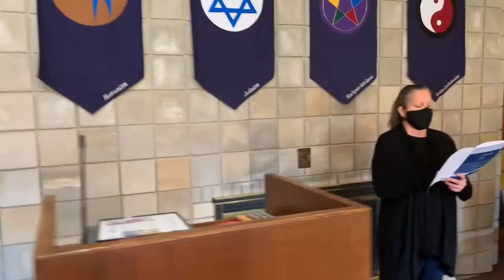For This Joy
Lyrics: Charles Anthony Silvestri
Permission Granted
Performed by the First UU Choir